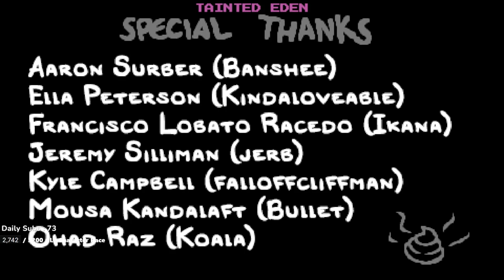Road To The 100 Streak #82 - Terrible?! [The Binding of Isaac: Repentance]